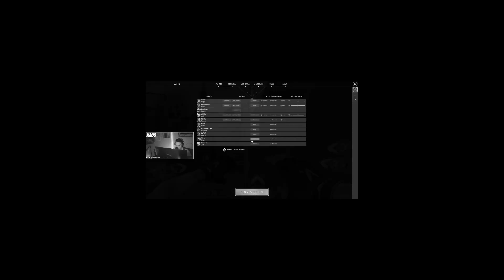Playing Cypher like a DUELIST makes Toxic Jett RAGE!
Today, I play Cypher like an aggressive duelist and make a toxic Jett main RAGE!